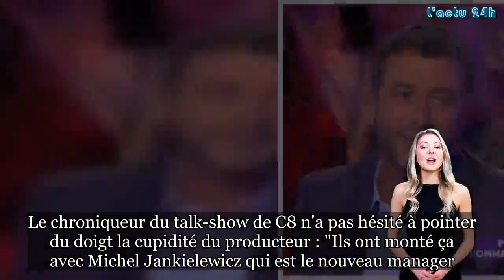Bernard Montiel tacle le nouveau manager de Laeticia Hallyday et son appât du gain11120311